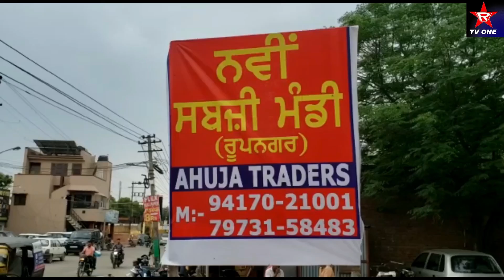ਰੂਪਨਗਰ ਸਬਜ਼ੀ ਅਤੇ ਫਲ ਵਿਕਰੇਤਾਵਾਂ ਨੂੰ ਲਗਾਉਣ ਵਾਲੇ ਲੋਕਾਂ ਲਈ ਪ੍ਰਸ਼ਾਸਨ ਵਲੋਂ ਵੱਖਰੀ ਜਗ੍ਹਾ ਨਿਰਧਾਰਤ ਕੀਤੀ ਗਈ ਹੈ